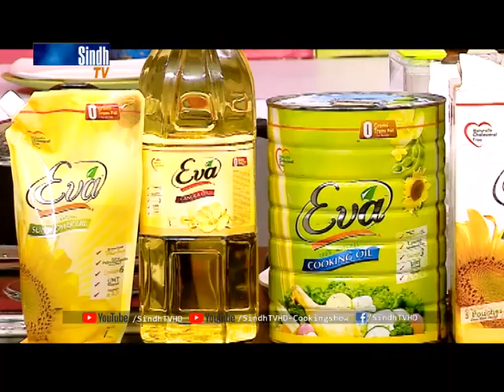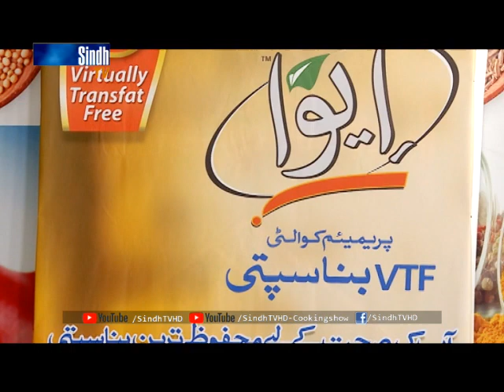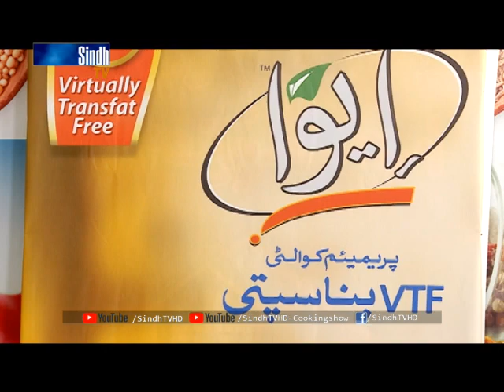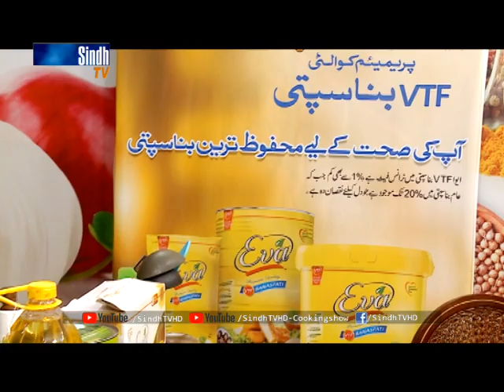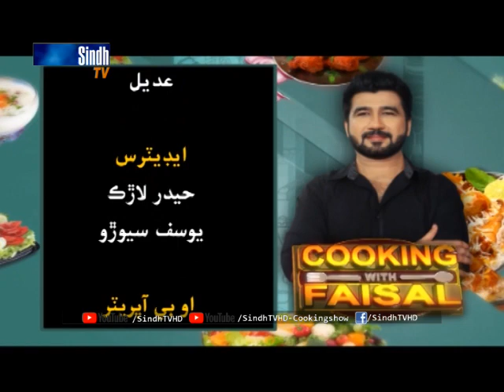Lasagna And Anar Juice | Cooking with faisal | SindhTVHD Cooking Show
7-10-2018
Recipe
Lasagna And Anar Juice
SindhTVHD - CookingShow
white handi
kunna
beef
mutton
vegetables
vegetables handi
BBQ
Sindhi Recipe

سنڌي کاڌا
سنڌي طعام
سنڌي ڀاڄيون
سنڌي ماني